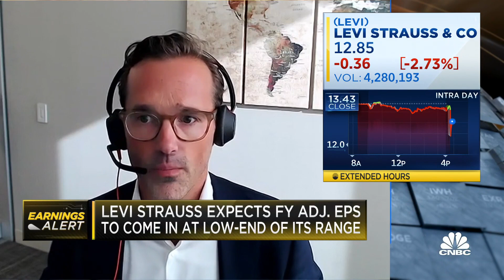The inventory situation is the silver lining for Levi, says Neuberger Berman's Kevin McCarthy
Kevin McCarthy, Neuberger Berman managing director, joins 'Closing Bell Overtime' to talk Levi earnings.